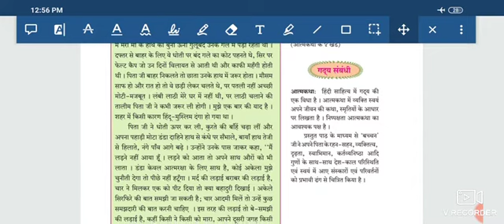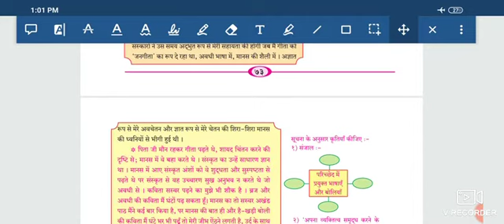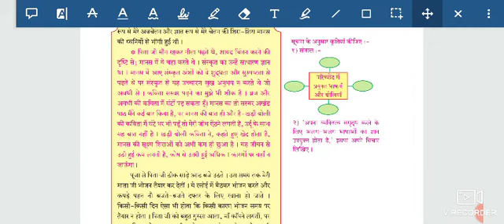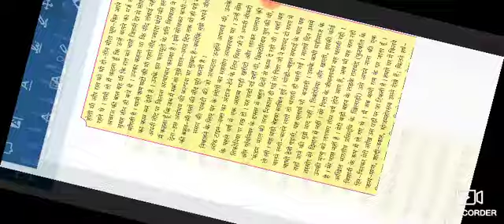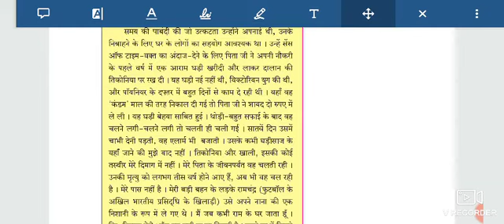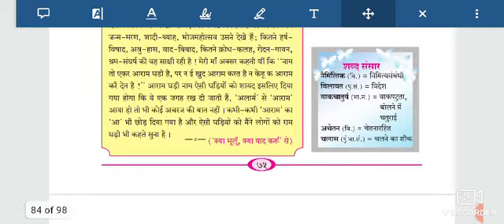कक्षा - नौवीं विषय - हिंदी इकाई - दो ९ . मेरे पिता जी